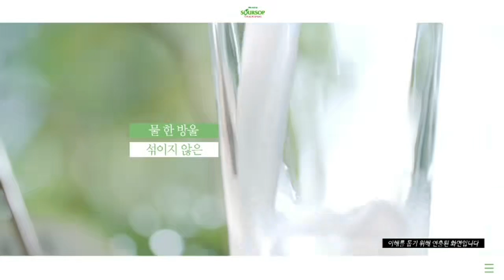샤워솝 ns 홈쇼핑 인서트 영상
샤워솝 신이 주신 열매
사워솝 그라비올라 열매 건강열매 파이토케미컬 100% 착즙 1000ml
구매사이트
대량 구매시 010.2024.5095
특판가 드림 문자 톡 주삼~
행복한 하루 되셔요